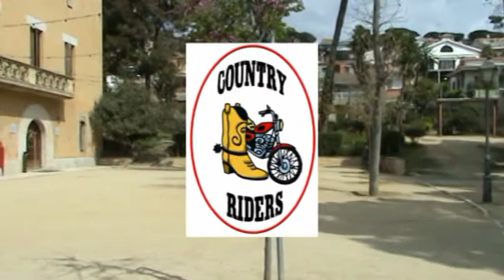Vilassar de Dalt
sortida a Vilassar de Dalt, visita als Forns de la Forcana, dinar i ball a la Masia Can Rafart
21 març 2009